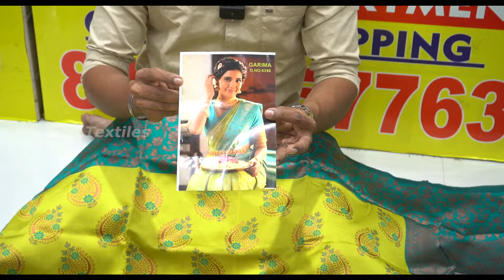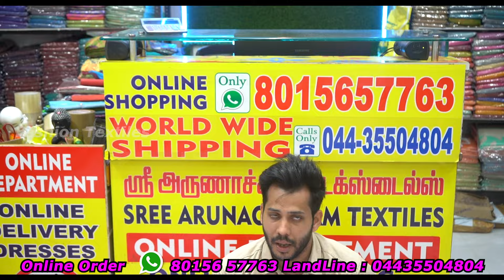வெறும் ₹140 ரூபாய் முதல் பட்டு சேலை Online Shopping Available / Chennai Wholesale Diwali Offer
Land Line :
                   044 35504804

Shop Adress :
                        Sri Arunachalam Textiles
                        No .53/1/1, New No. 136, M.C RRoad Chheai - 21
                        7/2, Maanikandan 6th Street, Old Washermenpet
                         M.C Road   ( GRT Next Lane ) Chennai - 21

Shop YouTube Link :

Welcome to Fashion Textiles

For Advertising In This Channel : 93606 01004
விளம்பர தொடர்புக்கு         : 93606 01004